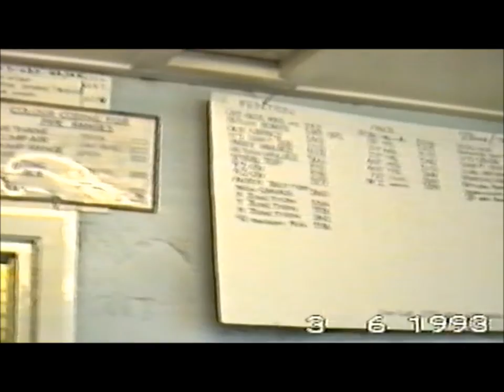Houghton Main 3rd June 1993 c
Last days - all gone now.